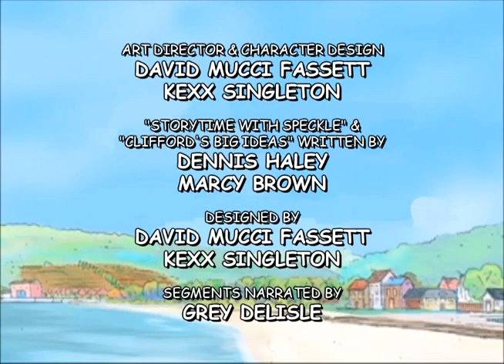Clifford Season 3 Fan Made End Credits 12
For @FlickaLovaReturns The end credits for the fanmade season 3 Clifford episode "Cleo's Missing Toy/Storytime with Clifford". Enjoy! :)